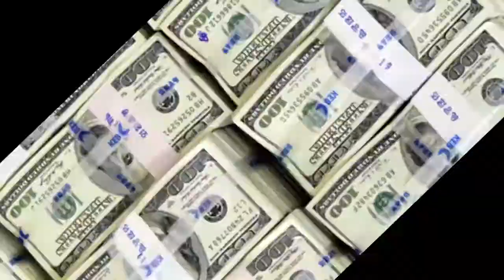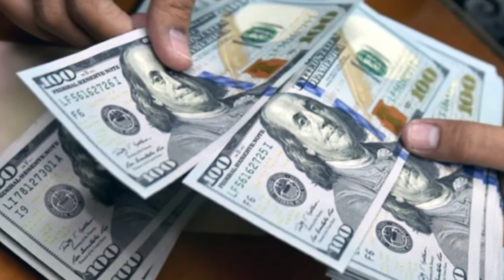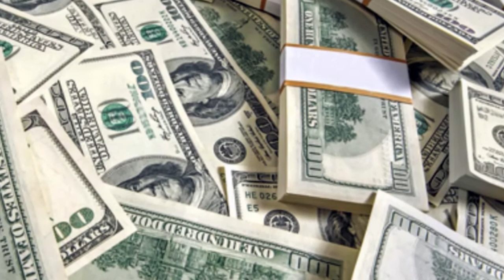BOYLAR VA KAMBAG'ALLAR ORASIDA FARQLAR 1-QISM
XAMMAGA SALOM KANALIMIZGA ALBATTA OBUNMA BO'LING